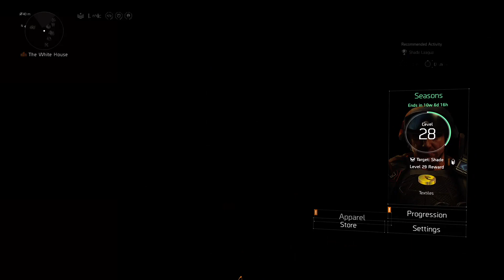Title Update 11 IS BROKEN - The Division 2 | 16.1 Weapon Damage and super GLITCHES | SHD WATCH DIED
Title Update 11 is BROKEN - The Division 2 | 16.1 weapon damage and super GLITCHES | SHD WATCH DONT WORK AND SUMMIT is very .